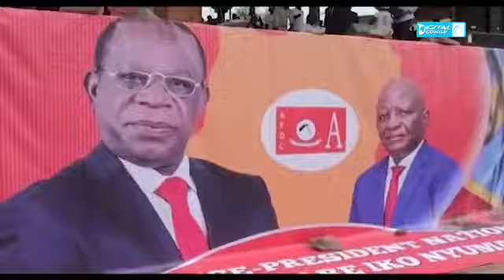Jean Marie Kulumba au Maniema pour une mission d'inspection économique